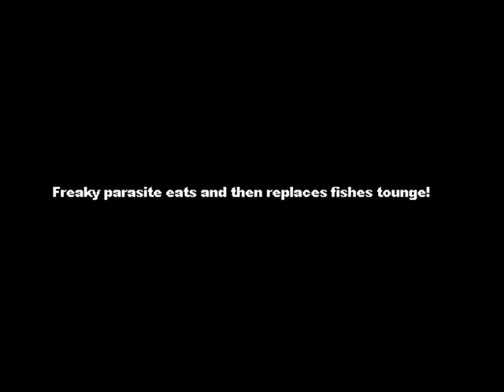Strange, bizarre and unknown animals!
In this video we will cover a series of strange bizarre and mostly unknown animals.
To learn more about these animals visit the links below, these will provide you with all the information you want and much much more!

Please reply with what you think.